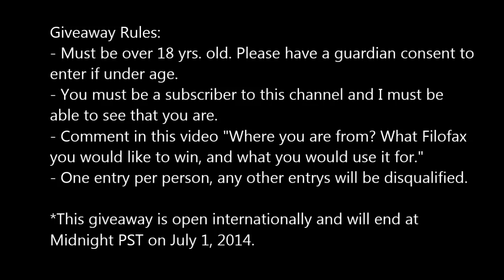A Special Message for my Subscribers! [GIVEAWAY CLOSED]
I appreciate your time watching my videos. I had no idea that so many people would be interested  with what I have to share, so I hope that I can continue to keep sharing my ideas, tips & reviews about the things I love.

As a token of my appreciation for all my followers & subscribers, I will be giving away one of these four organisers.

   - Personal Violet Domino
   - Personal Raspberry Saffiano
   - Compact Lavender Patent
   - Personal Patent Purple Original

- Must be over 18 yrs. old. Please have a guardian consent to enter if under age.
- You must be a subscriber to this channel and I must be able to see that you are.
- Comment in this video "Where are you from? What Filofax you would like to win, and what you would use it for."
- One entry per person, any other entries will be disqualified.

*This giveaway is open internationally and will end at Midnight PST on July 1, 2014.